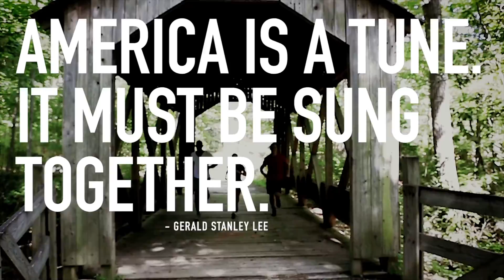Pursuit of Freedom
To find out more about the locations featured in this video and experience them in Fayetteville NC on your next pursuit,